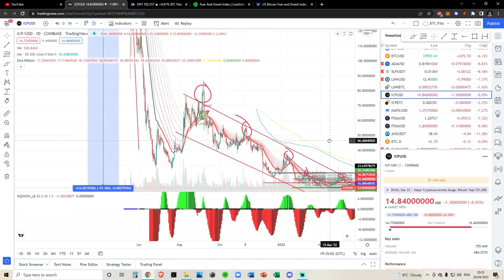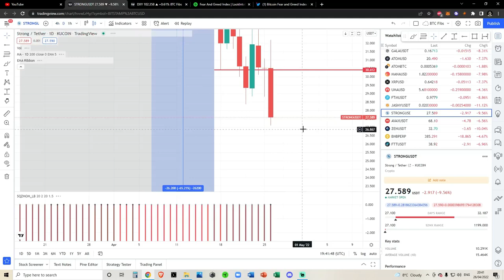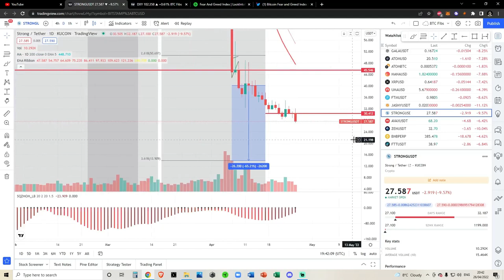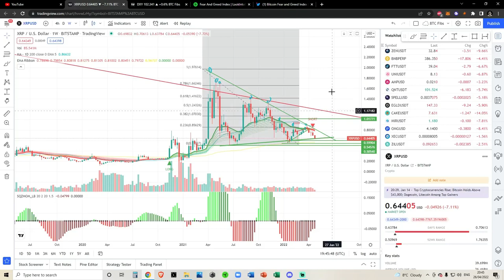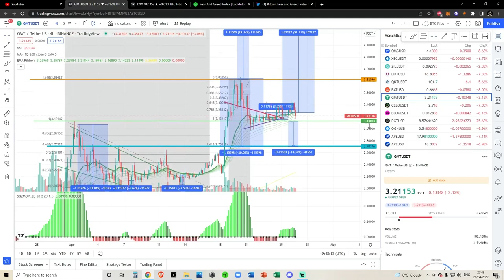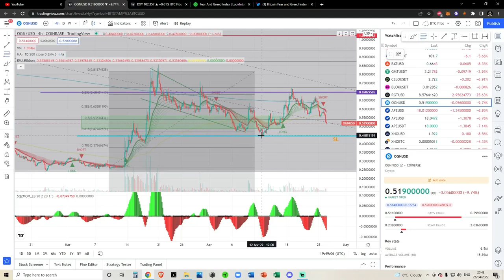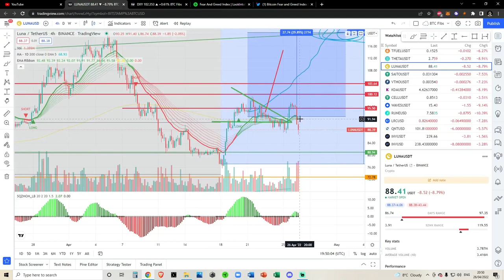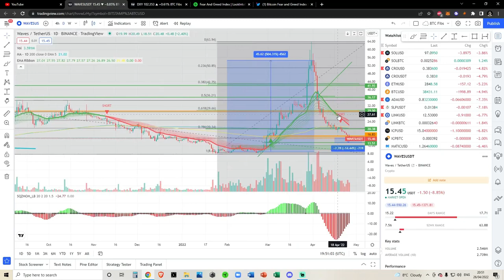Altcoin Market Overview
Altcoin Market Overview - Crypto Technical Analysis and Price Prediction

Solana SOL, ApeCoin APE, JASMY, DogelonMars ELON, CRO Crypto . Com, WAVES Waves, XRP Ripple, GMT STEPN, SLP Smooth Love Potion, DOGE DogeCoin

SPY BTC SOL ETH CRO ADA SLP LINK and other Alt Coin Analysis. Daily Crypto Updates, Bitcoin Crypto BULL MARKET Live Updates – April 2022

Links mentioned:
Tip in Crypto (if you want) CRYPTO WALLETS
Bitcoin: 3K84nZKz4Cxvmi9PEwHefkYRnSjjDsuUyA
Solana: 8wXrjRN4PsoWeVQiEkfBawDoeW7VTBTCXoVM2yoPUbYX
Solana NFT Wallet: 4pBsBDB8oLxteK3oREgxniy3yKGN8VLgUHtkHZy8eoip
Algorand: GNDSNNY2TCMRY6MBAMWDAHZW2MSPJ4NMDX4KQYF7H44X72THPSH3OHOMSA
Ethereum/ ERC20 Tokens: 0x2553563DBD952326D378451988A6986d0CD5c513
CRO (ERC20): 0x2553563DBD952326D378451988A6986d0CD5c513